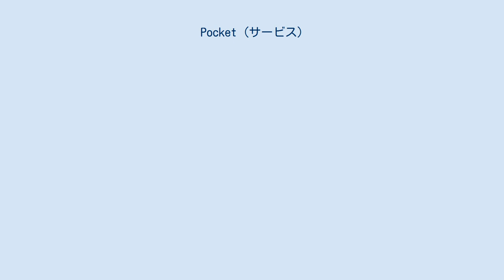Pocket (サービス)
Pocket (旧称：Read It Later) は、インターネット記事のリーディングリストを管理するためのアプリ及びWebサービスで、Android、BlackBerry、iOS、Kindle Fire、Kobo eReader、macOS、ウェブブラウザ、Windows、Windows Phoneで使用することができるが、当初はデスクトップパソコンのみの対応だった。
Firefoxを開発するMozillaが運営している。
 本サービスは、ユーザーが後読したい記事やウェブページをリモートサーバーへ保存すると、ユーザーが本サービスで使用する全デバイスに同期するPocketリストに追加され、易読性向上のための広告除去、タグ付け、テキスト設定などの機能を有す。
 2007年8月にFirefoxの拡張機能として提供が開始された。
当初はネイサン（ネイト）・ワイナー (Nathan (Nate) Weiner) が命名した「Read It Later」と称された。
ユーザー数が100万人に達した頃に事務所をシリコンバレーに移転し、のちに4人が開発チームに加わった。
ワイナーはティーボのようなアプリケーションをウェブコンテンツ向けに開発することと、ウェブコンテンツをどんな端末でもアクセスできることを目的としていた。
 2011年にベンチャーキャピタルから250万ドル、2012年に500万ドル、その他に、複数の匿名エンジェル投資家、ファウンデーション・キャピタル、ベースライン・ベンチャーズ、Googleベンチャーズ、ファウンダー・コレクティブ、から投資を受けた。
Evernoteからの買収提案はEvernoteがRead It Laterを合併の上でサービスを終了し、機能をEvernoteのメイン機能に組み込む計画があったことから拒否している。
 サービス開始当初から無料バージョンと追加機能がある有料バージョンが提供されていたが、Pocketへ改称後は、全ての有料機能は無料及び広告付無料アプリで利用可能になった。
2014年5月に、記事保存容量の増量、検索機能の強化、有料サブスクリプションサービスとしてPocket Premiumの導入、がそれぞれ実施された。
 2015年6月にFirefoxウェブブラウザの標準機能として統合され、ツールバーボタンでブックマークメニューのPocketリストへリンクを追加することが可能になった。
しかし、プロプライエタリサービスをオープンソースアプリケーションへ直接的に統合したこと、サードパーティーの拡張機能とは異なり完全な無効化に高度な設定を要すること、などが論争となった。
Mozillaはこの統合に関し「Firefoxのユーザーから高評価を得て標準化を図り、統合時のコードは全てオープンソース」と弁明し「この統合は多くのユーザーから称賛されている」と述べている。
 2017年2月27日に、Firefoxの非営利開発グループの商用部門Mozilla Corporationが買収したと発表した。
MozillaのスタッフはPocketを独立部門として継続する一方、現在進行中の「Context Graph」プロジェクトに活用すると述べている。
 2015年9月時点でユーザー数は1,700万人、保存記事数も1億に達したとしている。
Flipboard、Google Currents、TwitterなどいくつかのアプリケーションはPocketのAPIを使用している。
2013年にTIME誌の「50 Best Android Applications」に選出されている。
 CNETのケント・ガーマンは「Read It Laterは通勤時や行列時に見つけたニュースなどの全ての記事を保存するのに非常に有効だ。」と、PC Worldのエレズ・ズーカーマンは「便利なアプリ」だと思ったので開発者を支援するべきだと、フォーブスのビル・バロルはRead It LaterはInstapaperと比較してあまりよくないとし、自分がこよなく愛するInstapaperの見た目と比べて少し不気味と述べている。
 2015年、AndroidアプリケーションがGoogleのMaterial Design Award for Adaptive Layoutを受賞した。